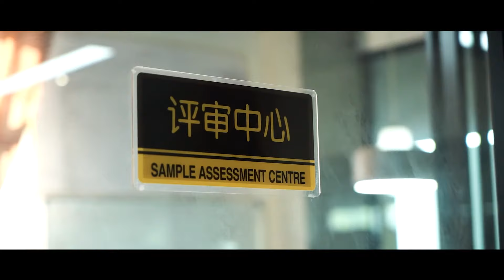Leather Bag sample making process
Every perfect sample always comes from hard-working by our technician team, let's see how our sample makes in our factory.